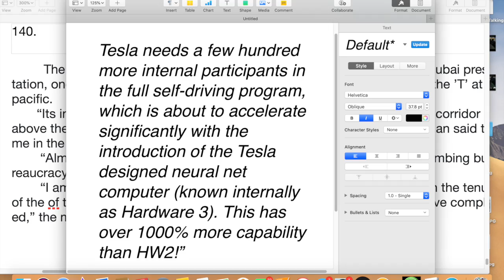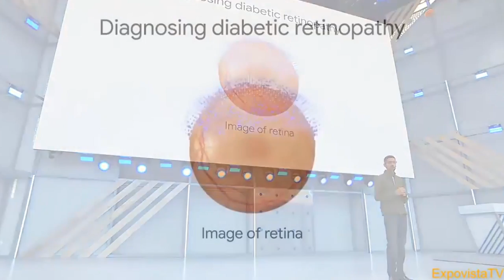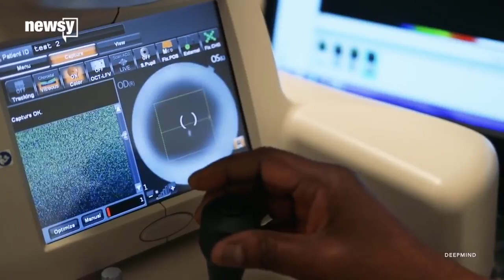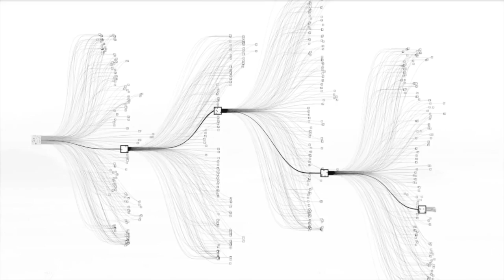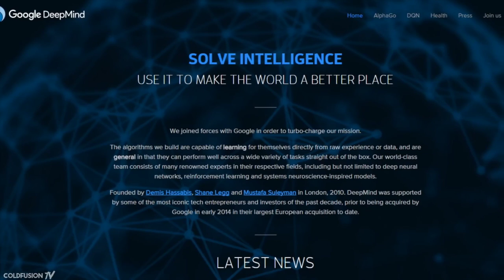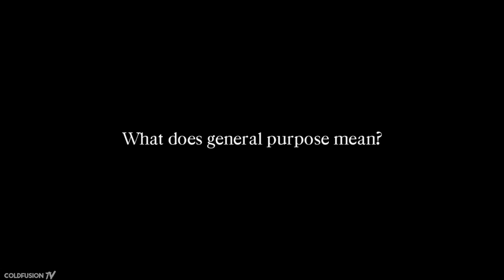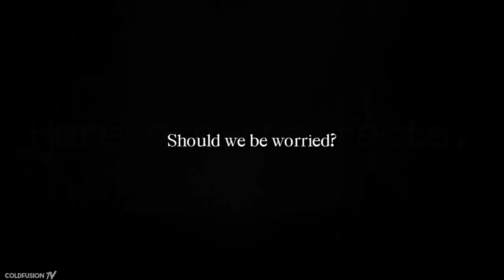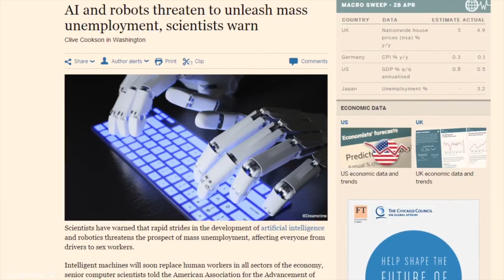blog469-AI dreams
This video is about blog469-AI  dreams